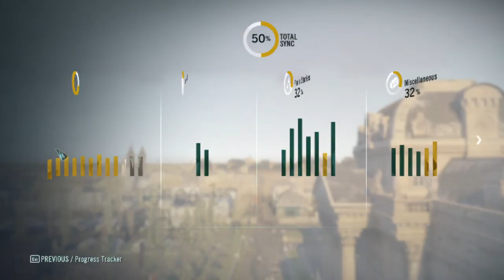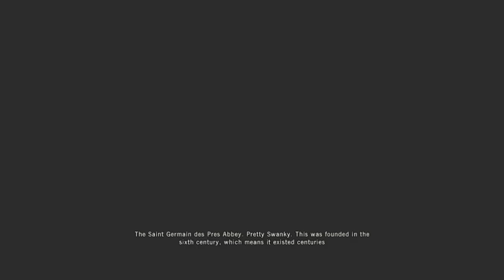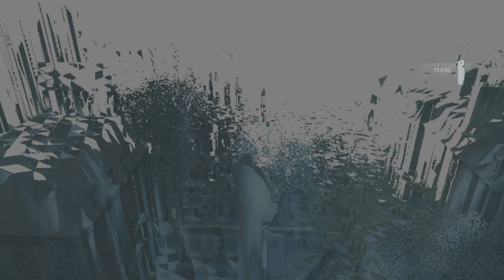RABLÁS A KATAKOMBÁKBAN MESTERFOKON Assassin's Creed® Unity 100% végigjátszás #38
2 párizsi sztori
Taurus enigma
Catacomb raider